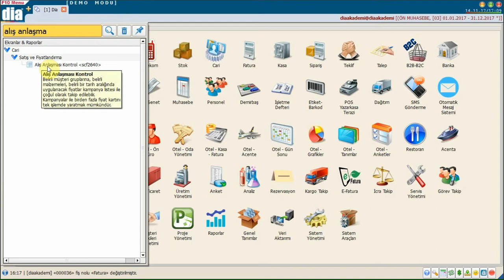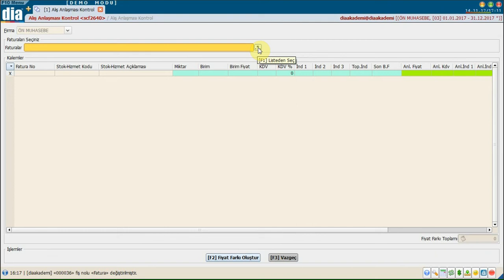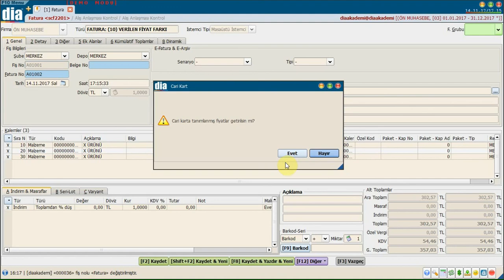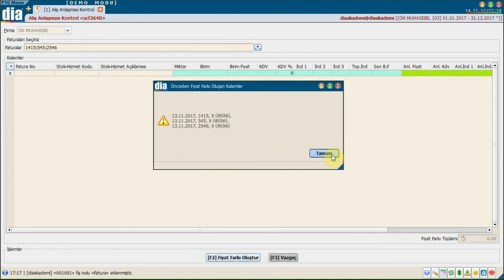DİA Akademi - Alış Anlaşması Kontrolleri Nasıl Sağlanır?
DİA Akademi - Bu videoda alış anlaşmasının kontrollerinin nasıl sağlandığı anlatılmaktadır.